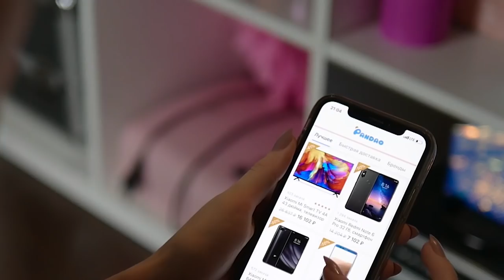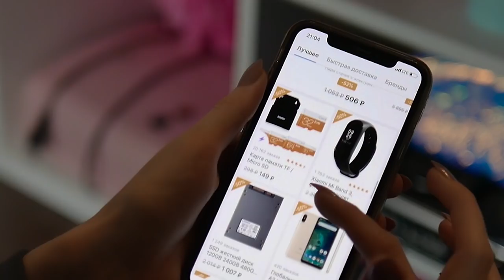Купила косметику в продуктовом магазине 😵 ох ,блин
Зацените цены
1.
2. Магазин корейской косметики на Pandao

 Я пошла в продуктовый супермаркет и решила купить косметику в супермаркете. я уже снимала видео с обзором косметика из ашана а сегодня пошла на шоппинг в немецкий гипермаркет. интресно у меня получится дешевой косметикой уровня фикспрайс сделать бюджетный красивый макияж